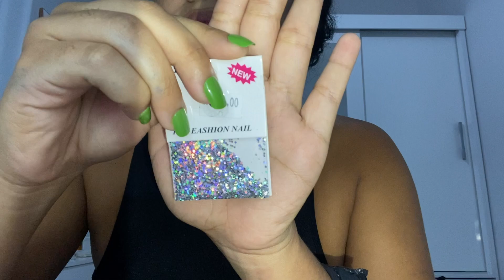MAKE E PENTEADO PARA O CARNAVAL || PARA VOCÊ ARRASAR